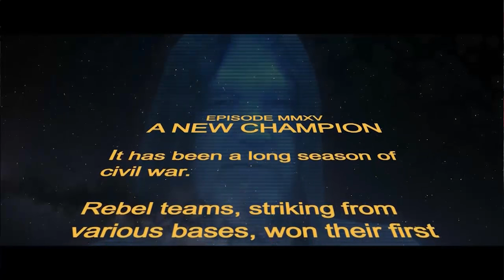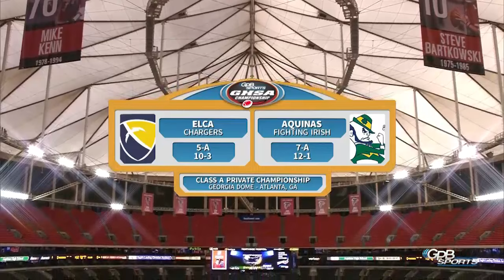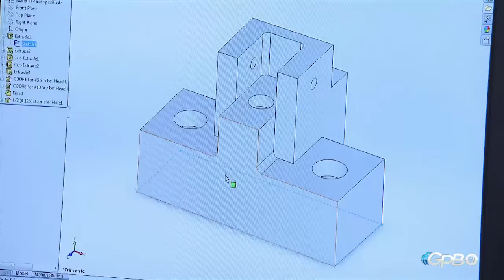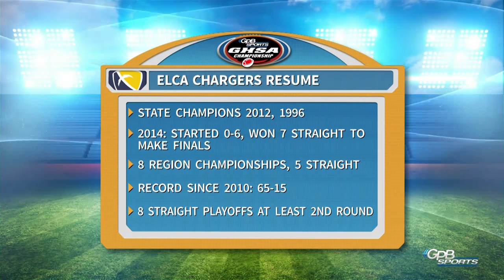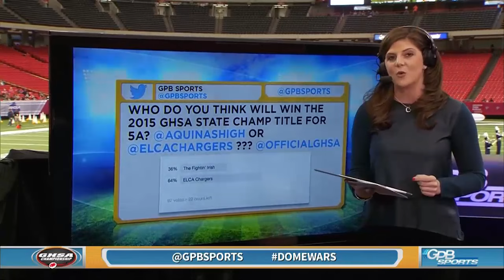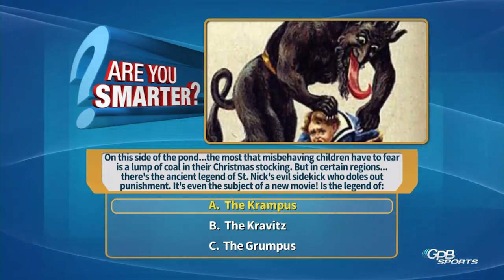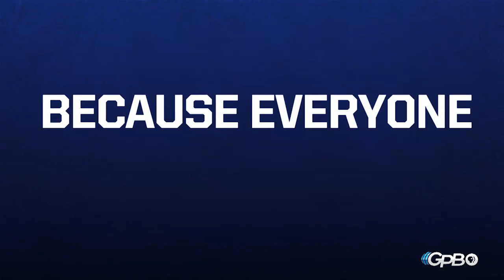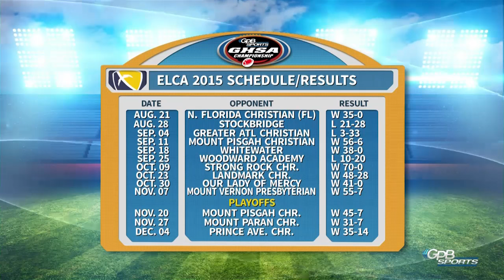GHSA 1A Private Final: ELCA vs. Aquinas - Dec. 12, 2015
ELCA scored 22 unanswered points in the fourth quarter to defeat Aquinas 35-14 to win the state 1-A Private championship. QB DJ Hammond had two fourth quarter scores, and Caleb Hood added a 100-yard interception return. Aquinas’ Lorenzo Holmes returned the opening kick 99-yards for a TD, but ELCA quickly responded before taking charge in the final quarter.